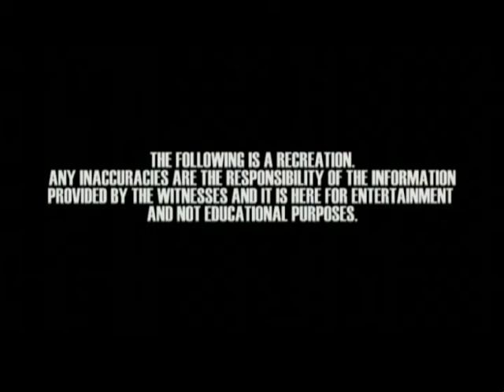The Alternative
A sci-fi comedy in a mockumentary format about a man who discovers an alternative fuel source. Based on a true story.

This is a project I made for my science class.